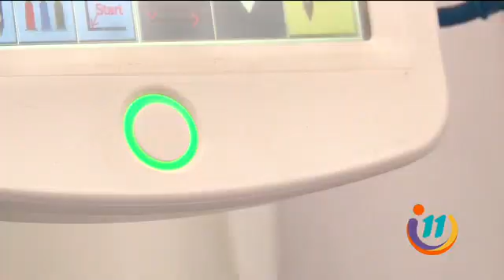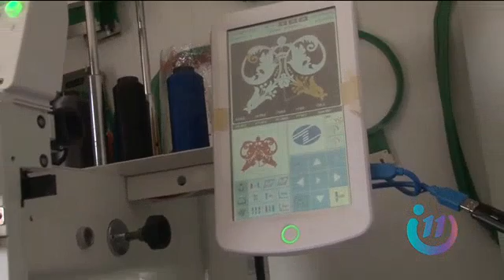¡Santos bordados!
Estuvimos por Orosi para conocer un poco más del trabajo de Humberto.